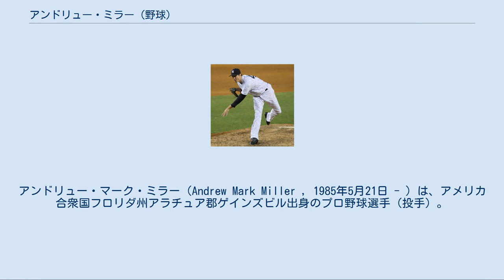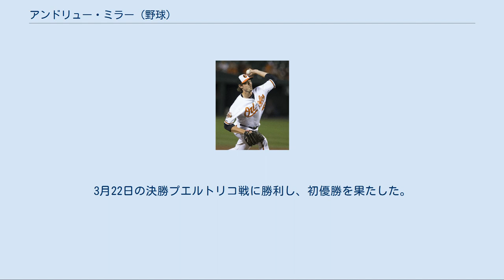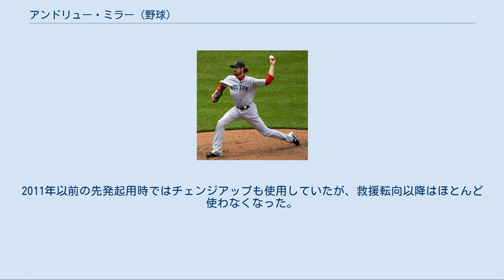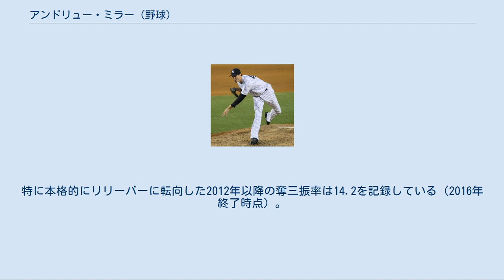アンドリュー・ミラー (野球)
アンドリュー・マーク・ミラー（Andrew Mark Miller , 1985年5月21日 - ）は、アメリカ合衆国フロリダ州アラチュア郡ゲインズビル出身のプロ野球選手（投手）。
左投左打。
愛称はミラー・タイム。
 2003年のMLBドラフト3巡目（全体68位）でタンパベイ・デビルレイズから指名を受けたが、ノースカロライナ大学チャペルヒル校へ進学。
 2006年には「ベースボール・アメリカ」選出の大学最優秀選手となり、ロジャー・クレメンス賞も受賞した。
 2006年のMLBドラフトでは実力では全体1位の器だったが、契約金の高さで敬遠された。
ドラフトではデトロイト・タイガースから1巡目（全体6位）で指名され、8月4日に4年契約を結んだ。
契約金はジャスティン・バーランダーを40万ドル上回る球団史上最高額となる355万ドルとなった。
 入団後、A+級レイクランド・フライングタイガースで3試合に登板し、8月30日のニューヨーク・ヤンキース戦で早くもメジャーデビューを果たした。
この年はリリーフとして8試合に登板した。
 2007年は先発で13試合に登板したが、制球難が深刻でメジャーに定着できなかった。
 フロリダ・マーリンズ時代 (2010年9月13日) 2008年シーズンからマイナーで経験を積み制球力向上を図ることになっていたが、2007年12月5日にドントレル・ウィリス、ミゲル・カブレラとのトレードでキャメロン・メイビンらと共にフロリダ・マーリンズへ移籍した。
 ボストン・レッドソックス時代 (2012年5月13日) 2010年11月12日にダスティン・リチャードソンとのトレードで、ボストン・レッドソックスに移籍した。
12月3日にFAとなり、16日にマイナー契約で再契約した。
 2011年はAAA級ポータケット・レッドソックスで開幕を迎え、6月19日にメジャー昇格した。
17試合に登板し6勝3敗・防御率5.54だった。
 2012年は左ハムストリングの故障のため、開幕から故障者リスト入りし、5月6日に復帰した。
この年からリリーフに転向し、53試合に登板した。
 2013年はレッドソックスに移籍後初となる開幕ロースター入りを果たした。
7月6日のロサンゼルス・エンゼルス戦で左足首を捻挫し、翌日故障者リスト入りした。
MRIでリスフランの損傷と診断され、残りのシーズンを欠場した。
 2014年2月15日にレッドソックスと1年契約に合意。
50試合に登板し、3勝5敗・防御率2.34だった。
ポストシーズン初登板を果たし、ディビジョンシリーズ、チャンピオンシップシリーズ合計で5試合（7.1イニング）に登板し、全試合無失点だった。
 ボルチモア・オリオールズ時代 (2014年8月28日) 2014年7月31日にエドゥアルド・ロドリゲスとのトレードで、ボルチモア・オリオールズへ移籍した。
移籍後は23試合に登板し、2勝0敗1セーブ・防御率1.35だった。
 ニューヨーク・ヤンキース時代 (2015年8月6日) 2014年12月5日にヤンキースと総額3600万ドルの4年契約を結んだ。
 2015年、シカゴ・ホワイトソックスに移籍したデービッド・ロバートソンの後釜としてクローザーに定着。
60試合でマウンドに登り、防御率2.04・リーグ3位タイとなる36セーブを挙げた。
また、61.2イニングで100奪三振を記録、3年連続で14を超える奪三振率をマークした。
ポストシーズンでは、10月6日のヒューストン・アストロズとのワイルドカードゲームで1回無失点、無安打、2奪三振と活躍したが、チームは敗れた。
 2016年は移籍してきたアロルディス・チャップマンが抑えを務め、ミラーはセットアッパーに配置転換される予定だったが、チャップマンがDVで出場停止となったため、開幕当初は前年に引き続き抑えを務めた。
チャップマンが復帰してからは予定通りセットアッパーに配置転換された。
チームでは7回を投げるデリン・ベタンテス、セットアッパーのミラー、抑えのチャップマンで勝ちパ...